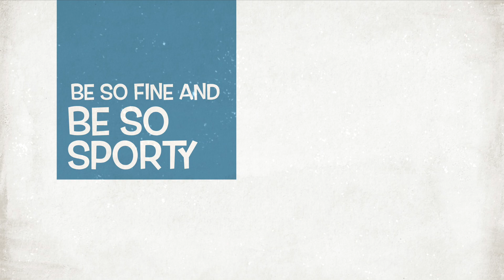Preview: 17 Days of Color Yarn Giveaways!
Starting Monday, May 30, 2016, each of the 17 colors of Be So Fine and Be So Sporty Yarns will be featured in a montage video. A winner will be chosen DAILY for 17 DAYS! A donation will also be made on your behalf to my charity, Project Kristin Cares.